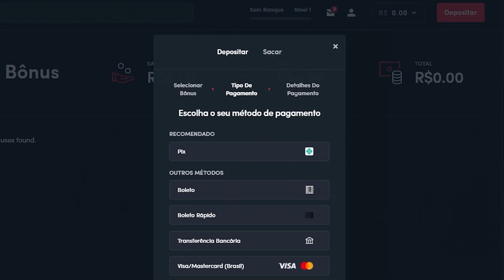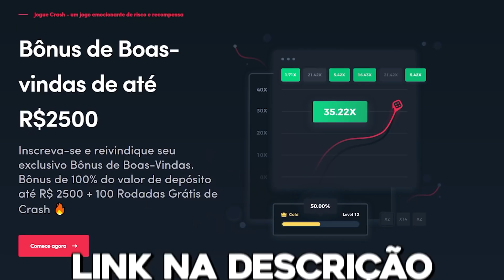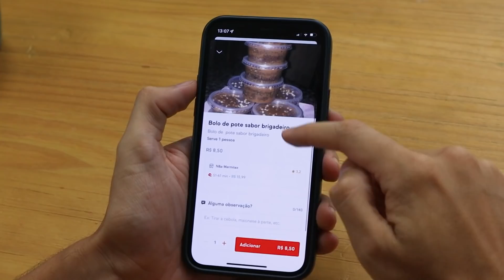Pior Avaliado vs. Melhor Avaliado - Bolo no Pote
Será que existe uma diferença muito grande de um bolo de pote bem avaliado para um mal avaliado? Hoje iremos fazer o teste!

Siga:
Hora Épica: @horaepica
Vlad: @oficialvlad
Balian: @balian